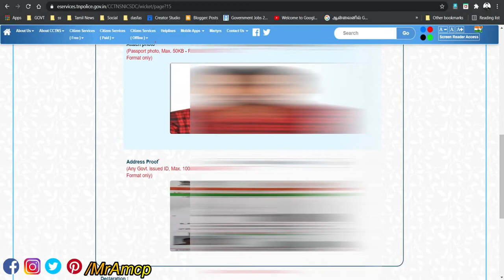How to Address Change Police Verification Certificate in Tamil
Ayy Finance
Personal Finance
saving tips
financial planning
wealth-building
Investing and Stocks
stock market
investing strategies
dividend stocks
value investing
day trading
portfolio management
stock analysis
market trends
passive income
Cryptocurrency
crypto
bitcoin
small business
entrepreneurship
startup funding
business growth
marketing strategies
e-commerce
Tax Updates
Mutual Fund
Share Market
Savings Scheme
ESIC
demat account
Stock Dividend Announcements
Stock Bonus Announcements
nfo
etf
ipo
G Pay
PAN
EPFO
Banking
TNPDS
Voter
LPG
TNEB
Aadhaar

The information provided is based on personal experience and research. The share market involves risk, and past performance is not indicative of future results. Viewers should conduct their own research and consult with a licensed financial advisor before making any investment decisions. The creator of this video will not be held liable for any financial losses or damages incurred as a result of following the information provided.